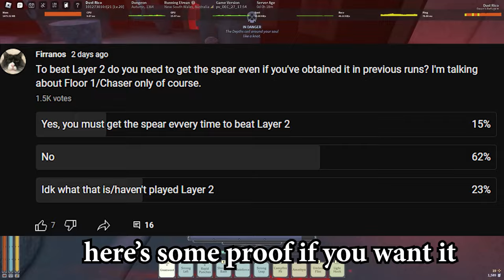What Layer 2 Guides DON'T Tell You | Deepwoken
I share some info that is not commonly shared in Layer 2 guides in Deepwoken. Some guides might have this info mentioned in the vid but I still hope I helped regardless.